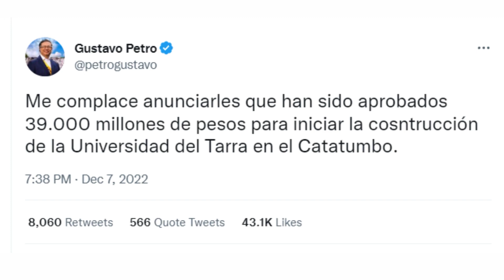1.7 billones de pesos para apoyar acuerdo de paz - Telemedellín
NoticiasTM NTM El Presidente de Colombia, Gustavo Petro, ordenó la asignación de 1.7 billones de pesos para apoyar la implementación del acuerdo de paz en este 2023.